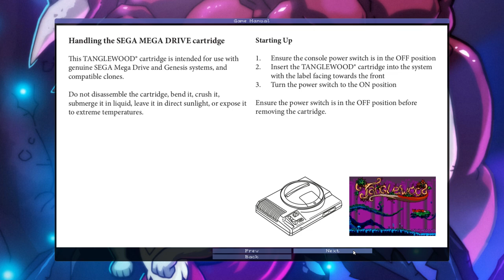Ein neues Mega Drive / Genesis Spiel?! Retro Panda testet an: Tanglewood!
Ein neu produziertes Mega Drive / Genesis Spiel in 2018? Wie spielt es sicht? Ich habe mal reingezockt und erzähle euch meine Erfahrungen.
Den Steam Key habe ich dabei vom Entwickler kostenlos zur Verfügung bekommen.